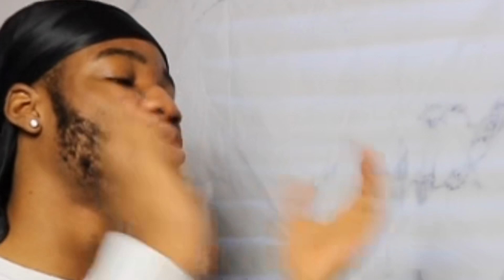FLIGHT WANTS MY RESPECT! Flight- My Respect (Official Music Video) Reaction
Flight- My Respect (Official Music Video) Reaction

flightreacts
reaction
my respect